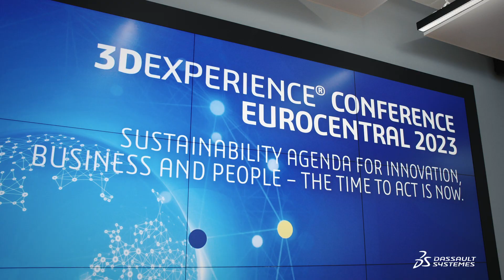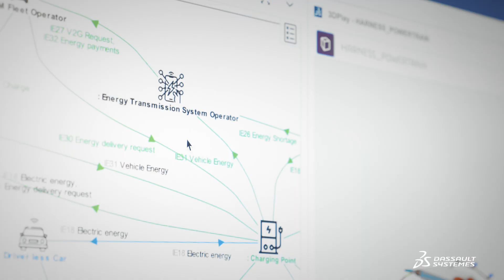Join us at the 𝟯𝗗EXPERIENCE Conference Eurocentral 2023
A more sustainable living and working is currently the top priority for most of us. So how do you turn well-intentioned ideas into action in these dynamic times, volatile markets and an ever-changing business environment? Where can you find practical approaches to meet sustainability challenges? The 𝟯𝗗EXPERIENCE Conference Eurocentral 2023 is designed around the the agenda of sustainability for innovation, business and people. Hear more about how systems engineering, a unified modeling and simulation strategy, industrial operations and software defined architectures for improved customer value can contribute to the ultimate goal of sustainability.

00:00: Introduction
01:16: Systems Engineering to shape a better world
01:45: Unified modeling and simulation to improve time-to-market
02:19: Virtual Twin Experiences to achieve industrial operations goals
02:40: Software defined product architectures to deliver more customer value
03:10: Act now and register

Hello, everybody. I'd like to welcome you to the 𝟯𝗗EXPERIENCE Conference here in Central Europe. We have an incredible event built around the agenda of sustainability, sustainable business, sustainable innovation and sustainability when it comes to people and workforce of the future. In the agenda itself, you gonna see very precise industry messages hearing from top level executives in terms of the challenges that they face, right down to discussing with some end users on pragmatic technology solutions that we can bring to solve those challenges.

I want everybody to leave this event not just inspired, and I'm sure you will be, but leaving the event with some very pragmatic solutions that you can take back into your companies to solve the business challenges of today and tomorrow. We have an incredible panel of industry experts covering topics from connected products and experiences, sustainable manufacturing, and how we can help you transform the way that you speak to your customers.

Why don't I pass over to some of those industry experts who will give you some of the key messages that they want to relay to.

What kind of future do we want? How can we help engineers to shape a better world? We think systems engineering is the right solution because it helps integrating the disciplines. It helps defining complex systems from mission definition to certification and homologation. And of course it helps reducing cost and time to develop such complex systems.

Unified modeling and simulation, in short MODSIM, enables multi physics simulation in early product development phases, therefore reducing the risk of late stage failure while improving product performance. You will hear how our customers significantly improve their time to market by connecting design, modeling and simulation. We'll be touching on key enablers for that through unified data models, process optimization, replication and democratization of simulation.

Today, sustainability is at the core of the focus of all industrial actors. So join us at the 𝟯𝗗EXPERIENCE Conference in Darmstadt in October. Well, you will see how the virtual twin experience of industrial operation will help you achieve your goal in a timely and efficient manner. I'll see you there.

Join the 3DEXCITE Sessions to learn how engineering excellence is becoming more business critical than ever before. We're going to explore how some of the world's leading manufacturers are upgrading their business model, leveraging software defined product architectures, delivering more value to customers while keeping resource consumption the same or even less. This is the business end of sustainable innovation.

So you've just heard from a selection of our key industry speakers on the domains and themes that you will hear about at the 𝟯𝗗EXPERIENCE Conference. Please act now and book your place there. October the 18th and 19th, the location Darmstadt. And we really look forward to seeing you there.